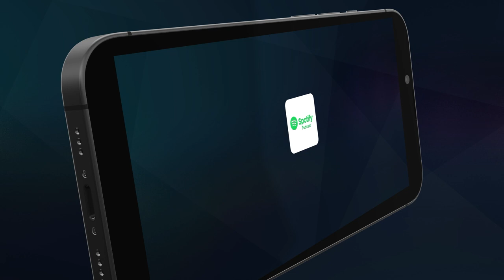SIGNATURES with Balwinder Singh Grewal l EP 26 l Part 2 l Gurdeep Grewal l B Social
Anchor : Gurdeep Grewal
Guest : Balwinder Singh Grewal
Cameramen : Harmanpreet Singh, Varinder Singh Mahingu
Editor : Hardeep Singh
Digital Producer : Gurdeep Grewal
Label : B Social